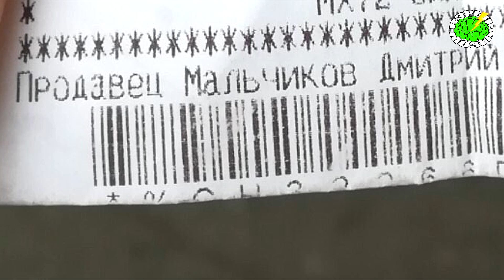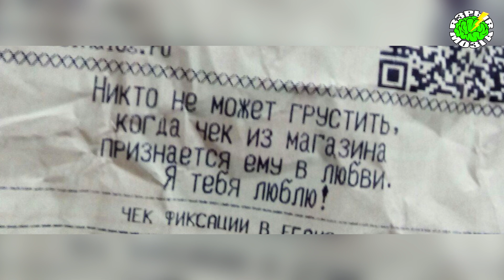15 НЕОЖИДАННЫХ ПОСЛАНИЙ НА ЧЕКАХ, НА КОТОРЫЕ ОБЫЧНО НИКТО НЕ ОБРАЩАЕТ ВНИМАНИЯ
15 неожиданных посланий на чеках, на которые обычно никто не обращает внимания. Каждый день мы рассчитываемся в магазинах и получаем белые бумажки с циферками и буквами. Обычно чеки смотрят лишь для того, чтобы свериться, не обманули ли на кассе, однако иногда на них оставляют довольно забавные послания. Теперь будете внимательно смотреть свои чеки?

WebMoney
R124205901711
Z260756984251